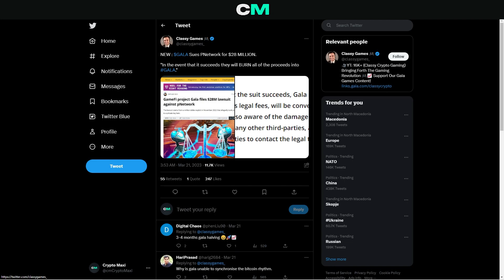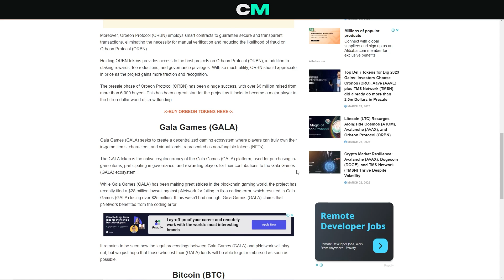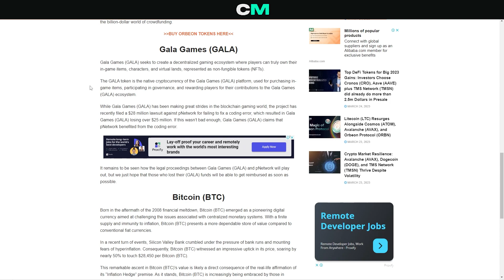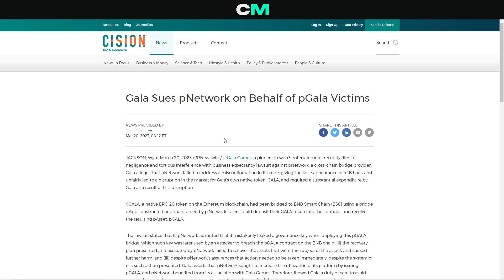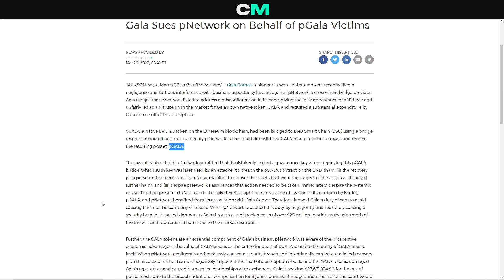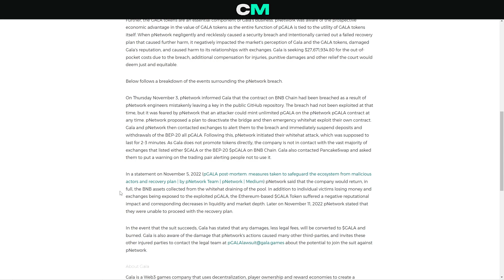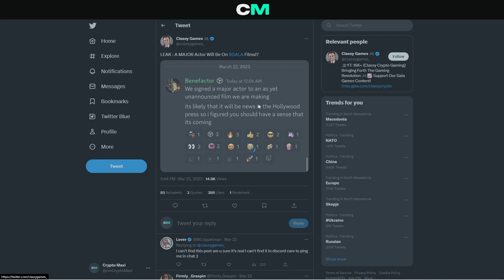$25M LAWSUIT OVER GALA GAMES HACK 🚨 GALA GAMES CRYPTO MAJOR UPDATE 🚨 GALA GAMES NEWS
In this video I go through the gala games crypto lawsuit over the hack on pNetwork.

✅ $500 IN DEPOSIT BONUS
✅ LOWEST TRADING FEES